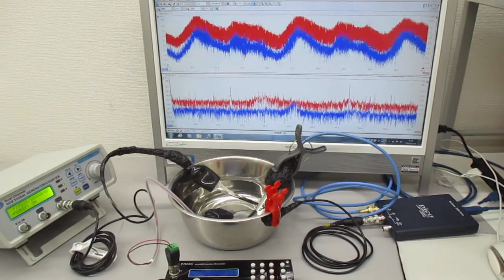複数の超音波発振制御技術 Ultrasonic-labo